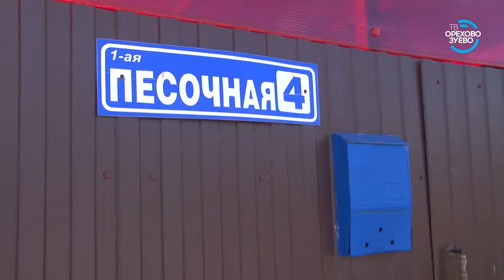Дом и улицу образцового содержания выбирают в Орехово-Зуеве 03 07 2018